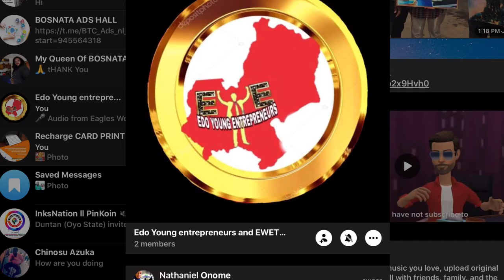DIGITAL ENTREPRENEURSHIP TRAINING 2020 SUMMIT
Click the link below to register for this training, there are a lot of benefits to get during and after this training. Do help to share and invite others to this online training. Ticket is so pocket friendly.